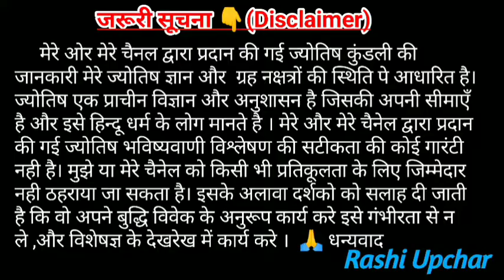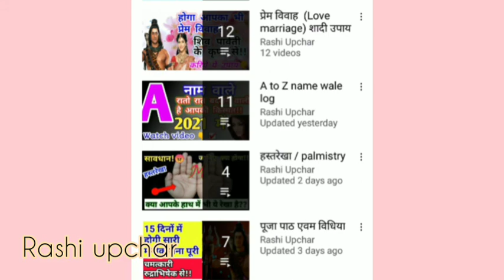I name vale log | प्यार में कैसे होते है I नाम वाले लोग | I name people love nature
Hello friend today i am going to tell you about
i name peoples personality traits and nature
i naam ke logo ka swabhav kaisa hota hai
i naam ke logo ka nature pyar mei kaisa hota hai